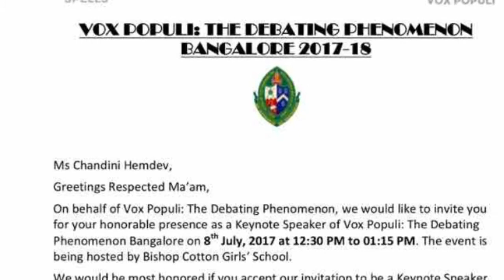Keynote Speaker At Bishop Cotton Girls School